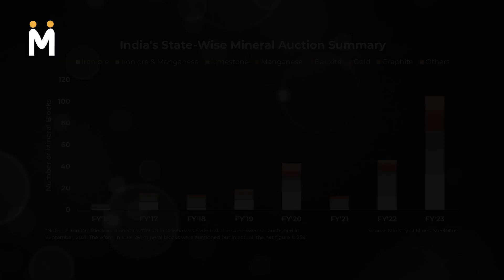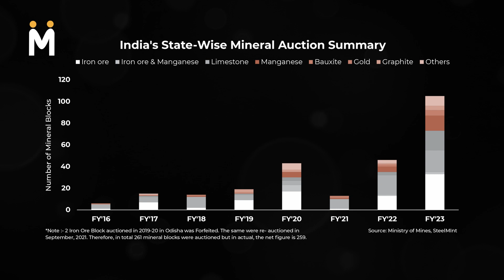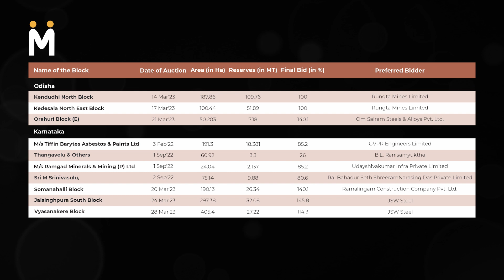Indian mineral block auctions in FY’23 – Recap & way forward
The landmark MMDR Amendment Act, 2015 paved the way for the introduction of the auctions regime in India’s mining and minerals sector by replacing the older first-come-first-serve system in a bid to ensure transparency in allocation of mineral blocs. The reforms undertaken in 2015 have resulted in successful auctions of 261 mineral blocks in different states of the country since 2016.

Among the key states, Odisha saw 10 mine blocks getting auctioned in FY’23, while 11 mines have been auctioned in Karnataka. In Madhya Pradesh and Maharashtra, 29 and 6 mines, respectively, have been auctioned even as Chhattisgarh saw 20 mines getting auctioned during the period. Bid premiums in key iron ore states touched 140-150%.

Notably, FY’23 witnessed 4 iron ore block auctions from the state of Goa, after the announcement made by the state govt  which finally ended the decade-long stalemate over the future of iron ore mining in the state. Vedanta, Fomento & Salgaoncar were the key winners.